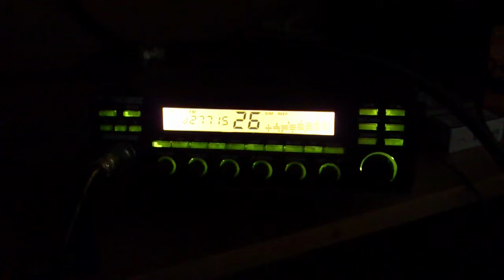Cb propagacije Cb Gabrijel i Cb Đuro Kamikaza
Poljska i Slavonski Brod